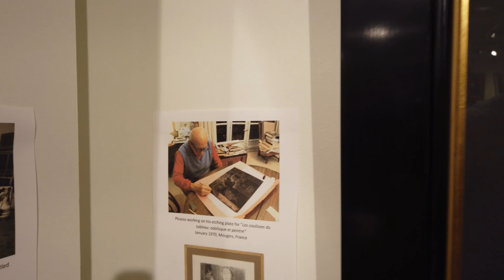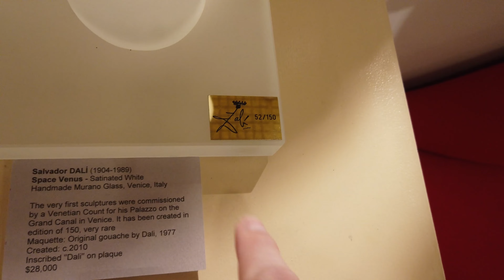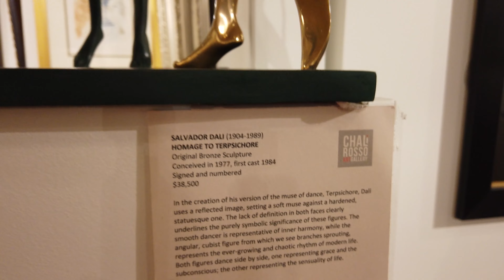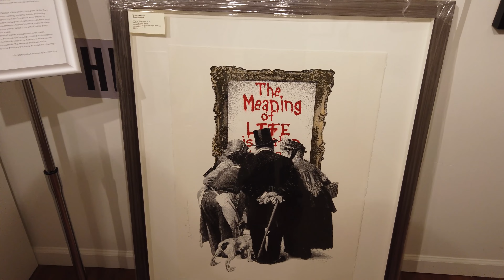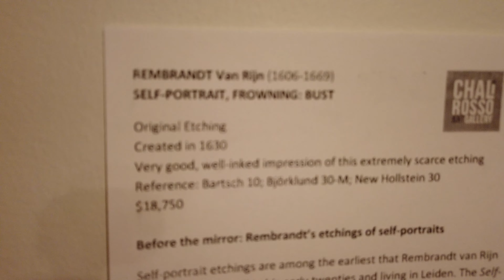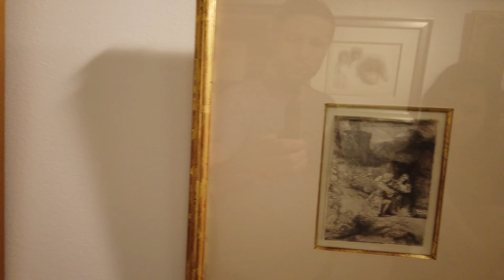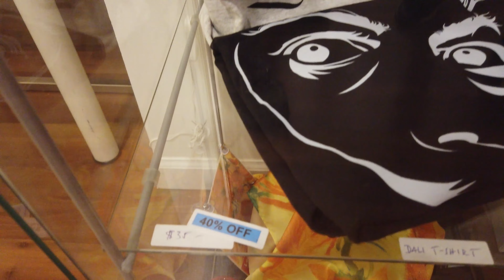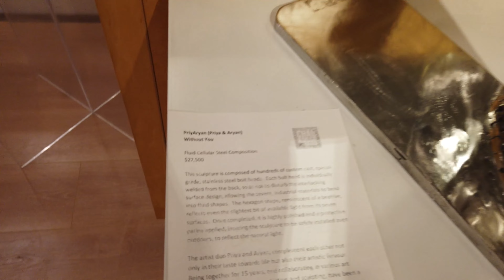SALVADOR DALI, PICASSO e MUITO MAIS - Quanto Custa um Dali Original? - Chali-Rosso Art Gallery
Quanto Custa uma arte original de Salvador Dali? E uma arte original de Pablo Picasso? Venha com a gente conhecer a incrível galeria de arte no centro de Vancouver, Chali-Rosso Art Gallery, com obras originais de artistas como o surrealismo de Salvador Dali, Pablo Picasso, Marc Chagall, Joan Miró, Andy Warhol, Henri Matisse, Pierre-Auguste Renoir e mais!

Conheça o jogo SURREALIDADE - Expressões do Insconsciente - Criado pelo Dimitri em 1999

Este vídeo faz parte de uma série em que fazemos vlogs quase como se fosse ao vivo, para que você possa se sentir junto com a gente em nosso dia a dia no exterior. O que acha? Quer ver mais vídeos assim? Comente e compartilhe! :-)